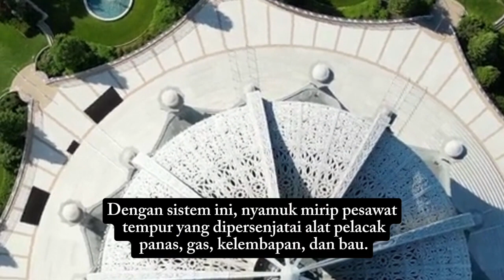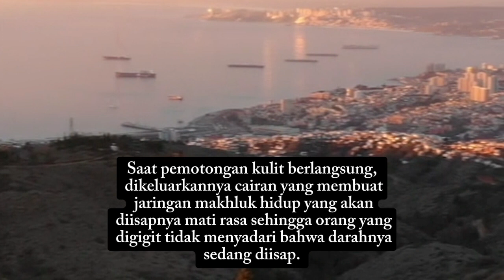Keistimewaan Nyamuk Yang Menjadi Pelajaran Untuk Umat Manusia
Sahabat,
pada video kali ini, kita akan membahas tentang keistimewaan nyamuk yang menjadi pelajaran untuk umat manusia.